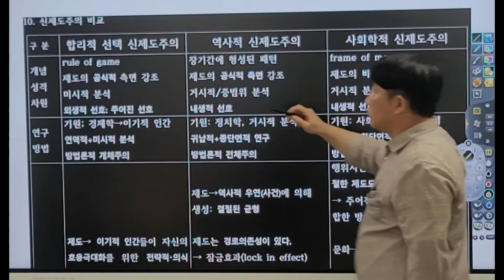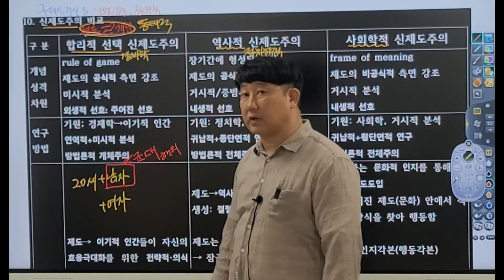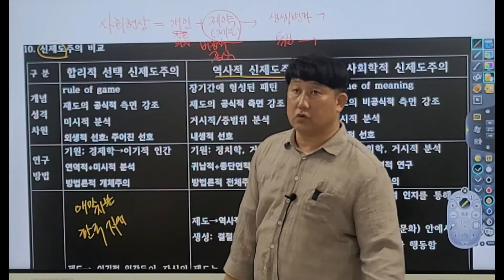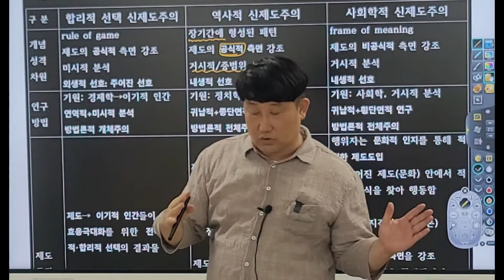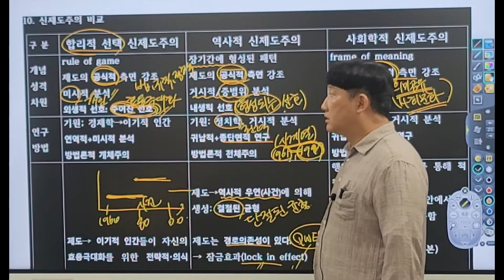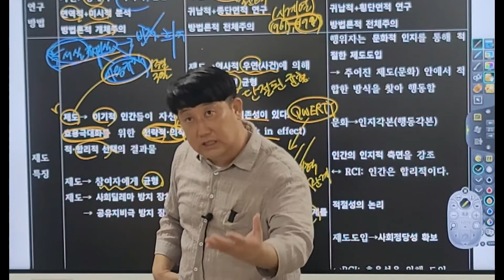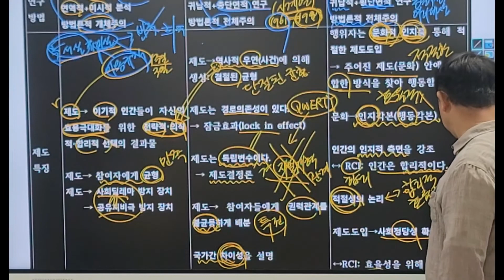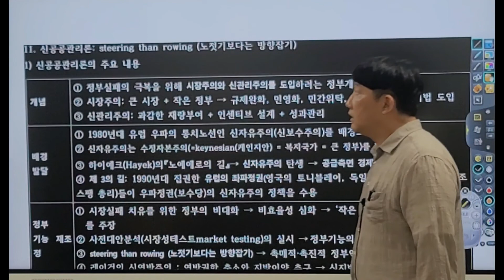9_신제도주의, 역사 신제도주의, 경로의존성, 합리선택 신제도주의, 사회학적 신제도주의, 동형화, 인지적 차원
신제도주의, 역사 신제도주의, 경로의존성, 합리선택 신제도주의, 사회학적 신제도주의, 동형화, 인지적 차원